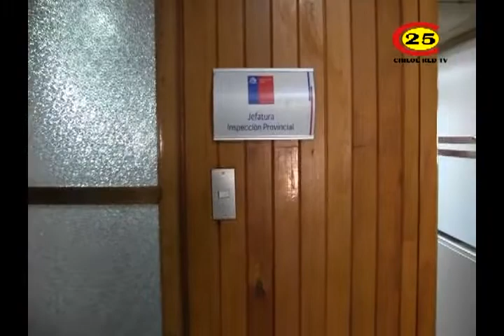ESPECIAL PRENSA HUELGA INSTITUTO DEL MAR CHONCHI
EN RESUMEN NEGOCIACION